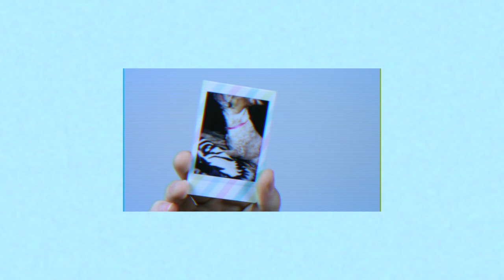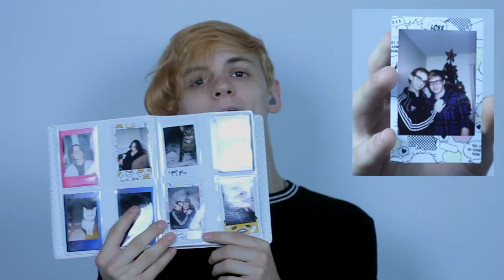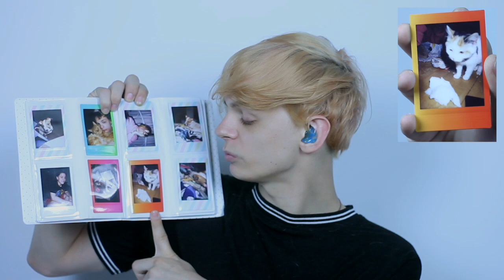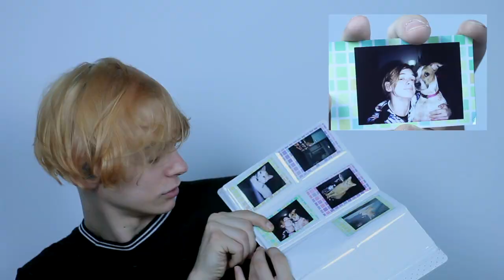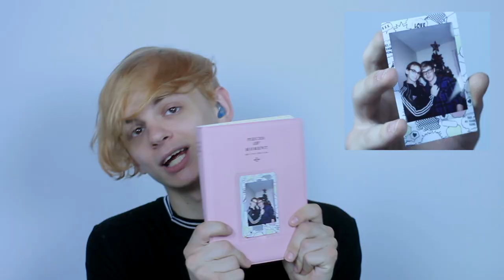a gay boy's polaroid collection *2018*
i know i made a typo. BUT DAT INTRO DOE!?

hey guys, so today's video is going to be my polaroid collection! I'm really excited to be able to get this up to you! These are all taken on the Instax mini cameras and film. Various film types were used. :)

So, today